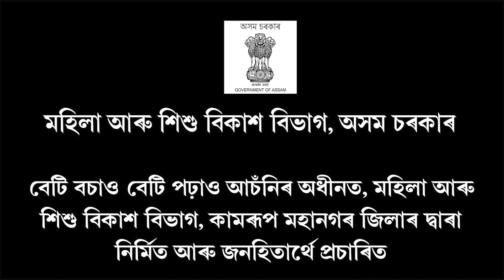নিশা ধুবুৰী আৰক্ষীৰ বৃহৎ সফলতা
অভিযানত আটক ৪টাকৈ গৰু চোৰ